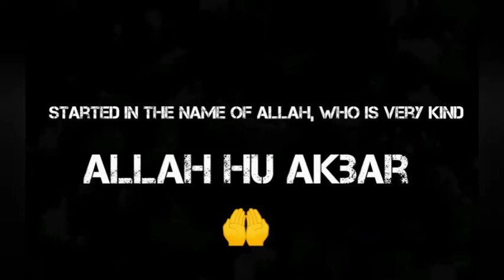Secret Of 🐺 Wolf Please watch this video when Wold cry at night&Medd Night POWERED BY (Consident 👈)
Secret Of 🐺 Wolf
Please watch this video when Wold cry at night&Medd Night
POWERED BY (Consident 👈)

Hello Everybody assalamu alaikum please subscribe to my YouTube channel press the bell icon Like Also Video,s This YouTube mix the attachment of budget is around my channel for unlimited free net tips and they have only been the bell network and Father If you have any questions to explore the world 🌎 you have any questions you have support

POWERED BY (Consident 👈)

Secret Of 🐺 Wolf
POWERED BY (Consident 👈)

Please watch this video when wolves cry at night

Muslim brothers, you guys also support me, I have only 14 sub-tributaries in the name of Allah, you also support me

We do not support anyone, please support me in the name of Allah Ta'ala🤲🤲🕋🇸🇦🤲

POWERED BY (Consident 👈)

POWERED BY (Consident 👈)

ASSALAMU ALAIKUM DEAR MUSLIM BROTHERS AND OTHER FRIEND,S
LA ILAHA ILLALLAH MOHAMMADUR RASULULLAH SALLALLAHU ALAIHI WASALLAM 😘
POWERED BY (Consident 👈)

ASSALAMU ALAIKUM 🕋🤲🇸🇦🕌☪️